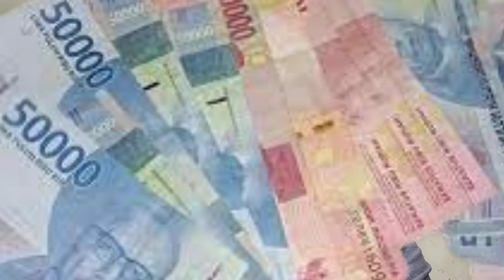LUAR BIASA KONTEN SOL SEPATU DAPAT PENGHASILAN DARI YOUTUBE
Luar biasa konten sol sepatu dapat penghasilan dari youtube, dengan bikin vidio tutorial sol sepatu bisa dapat uang dari youtube simak vidio berikut

penghasilan dari youtube,penghasilan dari youtube short,penghasilan dari youtube pemula,

Youtube.com/@UCgRVxfIvkR53n6qGrPRi_Kg
Salam sukses salam youtuber pemula